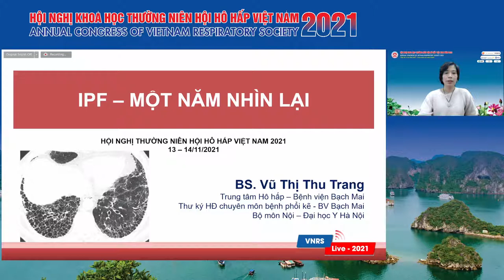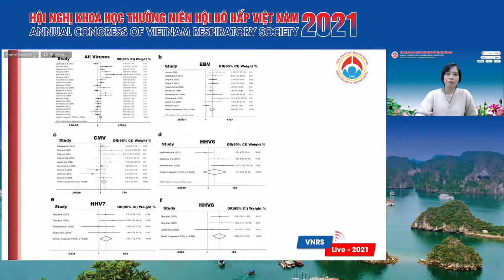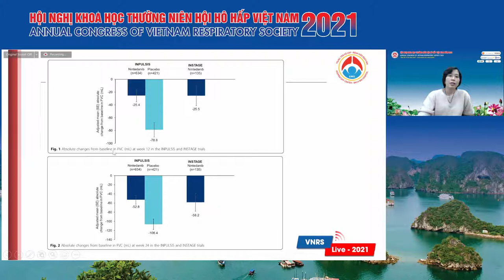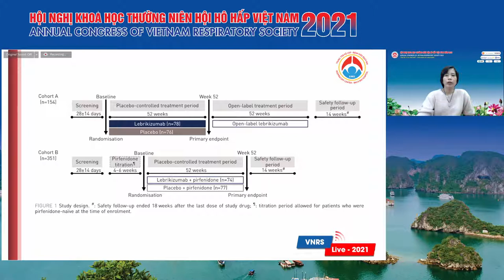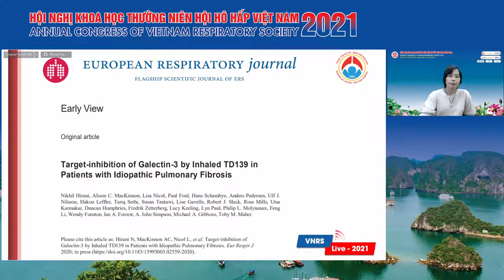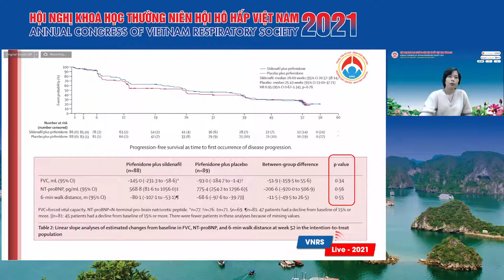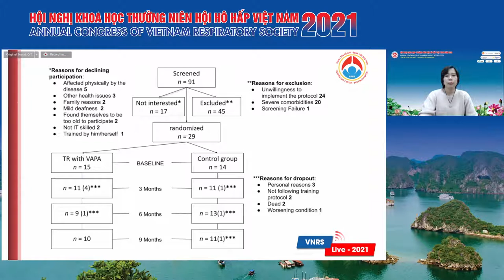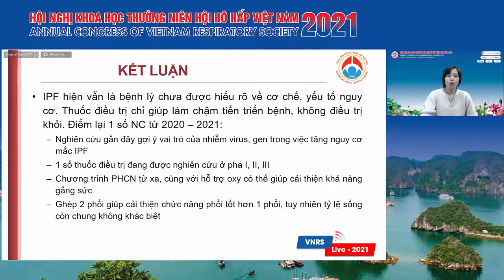Xở phổi vô căn (IPF): 1 năm nhìn lại